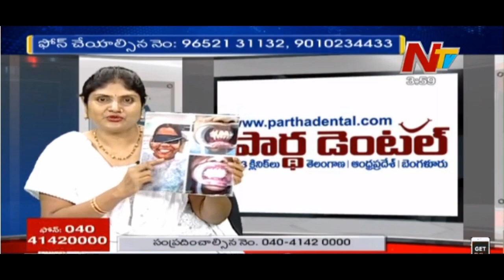Awareness Video About Dental Problem's & Solutions II Partha Dental II